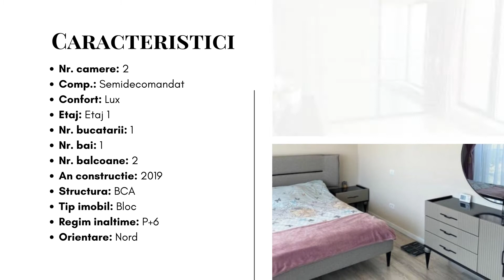Mamaia Nord - Kazeboo - Apartament 2 camere spatios, aproape de plaja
Mamaia Nord - Apartament de vanzare cu 2 camere in zona Kazeboo - Vedere laterala la mare⛱
Apartamentul este situat la etajul 1 intr-un bloc cu 6 niveluri, acesta este spatios avand o suprafata totala de 𝟓𝟕 𝐦𝐩.📏
Imobilul este o varianta ideala pentru o locuinta de vacanta si nu numai, acesta dispune de un design modern, este luminoas avand geamuri mari si supfarata vitrata mare.
Datorita amplasarii apartamentul are acces facil catre: Promenada, plaja, restaurante, beach baruri, cluburi si magazine alimentare. 📍

Apartamentul beneficiaza de urmatoarele dotari si finisaje:
✅  𝑢𝑠𝑎 𝑚𝑒𝑡𝑎𝑙𝑖𝑐𝑎 𝑎𝑛𝑡𝑖𝑒𝑓𝑟𝑎𝑐𝑡𝑖𝑒 𝑙𝑎 𝑖𝑛𝑡𝑟𝑎𝑟𝑒𝑎 𝑖𝑛 𝑎𝑝𝑎𝑟𝑡𝑎𝑚𝑒𝑛𝑡.
✅  𝑡𝑎𝑚𝑝𝑙𝑎𝑟𝑖𝑒 𝐺𝑒𝑎𝑙𝑎𝑛, 5 𝑐𝑎𝑚𝑒𝑟𝑒, 𝑔𝑒𝑎𝑚 𝑡𝑟𝑖𝑝𝑎𝑛, 𝑐𝑢𝑙𝑜𝑎𝑟𝑒 𝑔𝑟𝑖 𝑎𝑛𝑡𝑟𝑎𝑐𝑖𝑡.
✅  𝑡𝑜𝑎𝑡𝑒 𝑒𝑙𝑒𝑐𝑡𝑟𝑜𝑐𝑎𝑠𝑛𝑖𝑐𝑒𝑙𝑒 (𝑝𝑟𝑒𝑧𝑖𝑛𝑡𝑎 𝑔𝑎𝑟𝑎𝑛𝑡𝑖𝑒)
✅  𝑐𝑒𝑛𝑡𝑟𝑎𝑙𝑎 𝑝𝑒 𝑔𝑎𝑧 𝑖𝑚𝑚𝑒𝑟𝑔𝑎𝑠
✅  𝑖𝑛𝑐𝑎𝑙𝑧𝑖𝑟𝑒 𝑖𝑛 𝑝𝑎𝑟𝑑𝑜𝑠𝑒𝑎𝑙𝑎 𝑑𝑒 𝑐𝑒𝑎 𝑚𝑎𝑖 𝑖𝑛𝑎𝑙𝑡𝑎 𝑐𝑎𝑙𝑖𝑡𝑎𝑡𝑒 𝐵𝑎𝑣𝑎𝑟𝑖𝑎
✅  𝑝𝑎𝑟𝑑𝑜𝑠𝑒𝑙𝑖 𝑝𝑙𝑎𝑐𝑎𝑡𝑒 𝑐𝑢 𝑔𝑟𝑒𝑠𝑖𝑒 / 𝑝𝑎𝑟𝑐ℎ𝑒𝑡 𝑙𝑎𝑚𝑖𝑛𝑎𝑡
✅  𝑏𝑎𝑖𝑒 𝑑𝑜𝑡𝑎𝑡𝑎 𝑐𝑢 𝑜𝑏𝑖𝑒𝑐𝑡𝑒 𝑠𝑎𝑛𝑖𝑡𝑎𝑟𝑒 𝑑𝑒 𝑖𝑛𝑎𝑙𝑡𝑎 𝑐𝑎𝑙𝑖𝑡𝑎𝑡𝑒
✅  𝑖𝑛𝑠𝑡𝑎𝑙𝑎𝑡𝑖𝑎 𝑒𝑙𝑒𝑐𝑡𝑟𝑖𝑐𝑎 𝑐𝑢 𝑑𝑜𝑧𝑒 𝐺𝑒𝑤𝑖𝑠𝑠
✅  𝑎𝑠𝑐𝑒𝑛𝑠𝑜𝑟 - 𝑆𝑐ℎ𝑖𝑛𝑑𝑙𝑒𝑟
✅  𝑐𝑎𝑠𝑎 𝑠𝑐𝑎𝑟𝑖𝑖 𝑒𝑐ℎ𝑖𝑝𝑎𝑡𝑎 𝑐𝑜𝑚𝑝𝑙𝑒𝑡: 𝑔𝑟𝑎𝑛𝑖𝑡, 𝑏𝑎𝑙𝑢𝑠𝑡𝑟𝑎𝑑𝑒 𝑑𝑖𝑛 𝑖𝑛𝑜𝑥, 𝑧𝑢𝑔𝑟𝑎𝑣𝑒𝑙𝑖, 𝑝𝑙𝑎𝑓𝑜𝑛𝑖𝑒𝑟𝑒 𝑐𝑢 𝑠𝑒𝑛𝑧𝑜𝑟𝑖 𝑑𝑒 𝑚𝑖𝑠𝑐𝑎𝑟𝑒
✅  𝑖𝑛𝑡𝑒𝑟𝑓𝑜𝑛
💰 𝘼𝙥𝙖𝙧𝙩𝙖𝙢𝙚𝙣𝙩𝙪𝙡 𝙨𝙚 𝙫𝙞𝙣𝙙𝙚 𝙢𝙤𝙗𝙞𝙡𝙖𝙩 𝙨𝙞 𝙪𝙩𝙞𝙡𝙖𝙩 𝙡𝙖 𝙥𝙧𝙚𝙩𝙪𝙡 𝙙𝙚 90.000 𝙚𝙪𝙧𝙤.